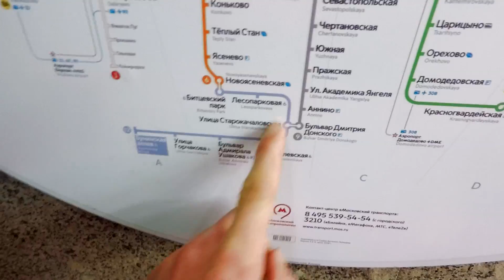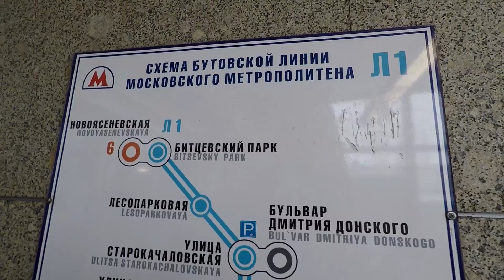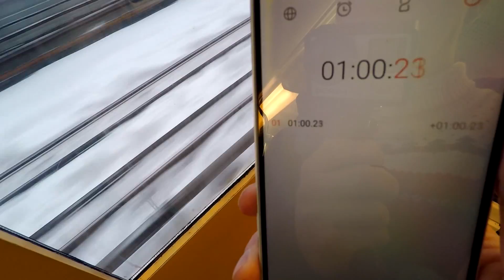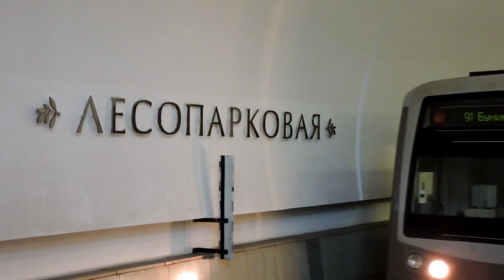Бутовская линия Московского метро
Мой инстаграм: alexander_goprov